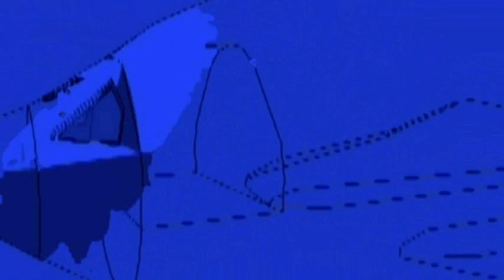Ben Owora Animation Demo Reel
Accumulated work in stop motion and CGI over the last few years